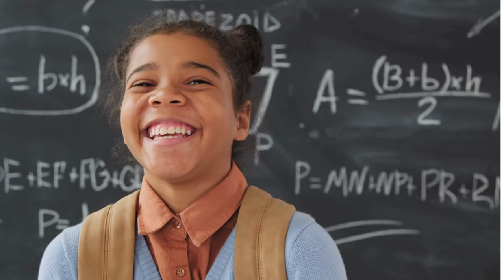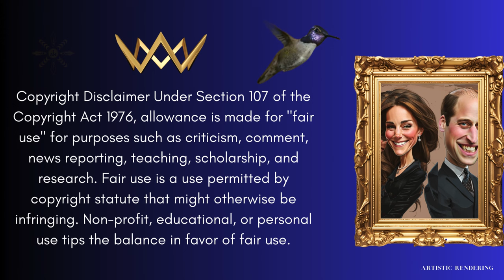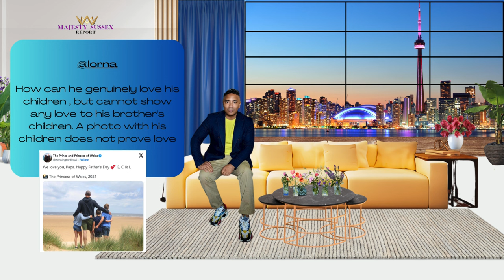Majesty Sussex Report - TRADITION & CULTURE OR A REMINDER OF YOUR STATION.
A look at ceremonies and events we call our culture or tradition , when it really serves the wealth and elites of our societies.